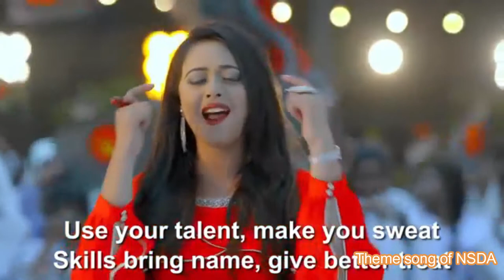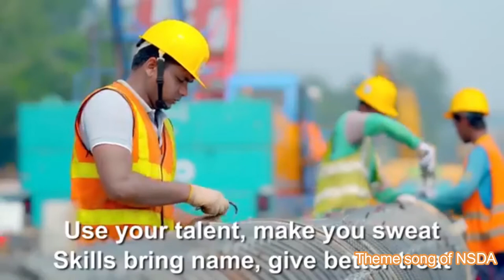TVET_Theme Song of NSDA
Skills_Devolopment_জাতিয় দক্ষতা উন্নয়ন কর্তিপক্ষ

Attention: The information and materials used in these videos collected from different websites.